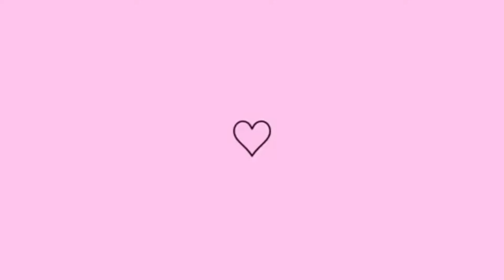FIZ A FEIRA NA CAIXA |ORGANIZEI TODAS AS FRUTAS E VERDURAS NA GELADEIRA | MUDANÇA NA SALA 🥰